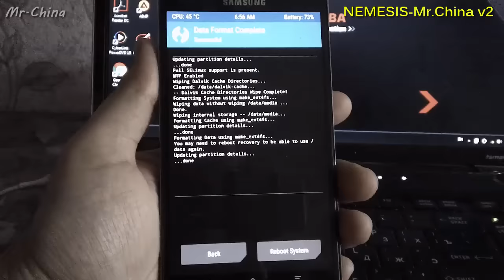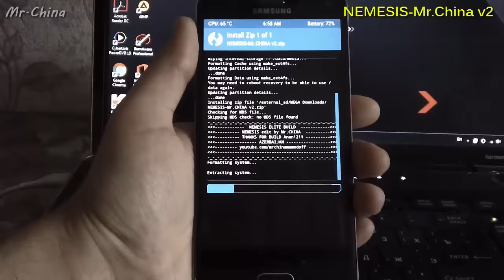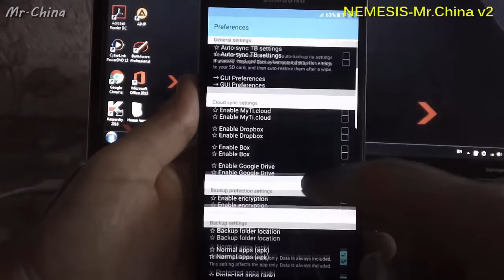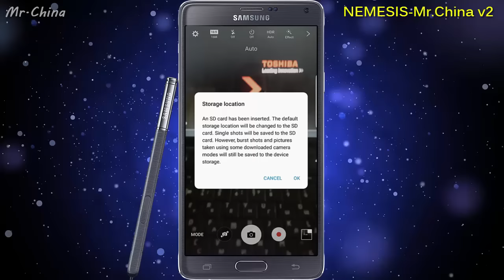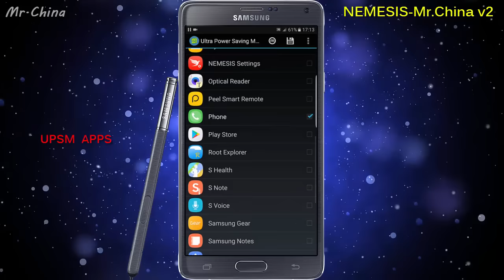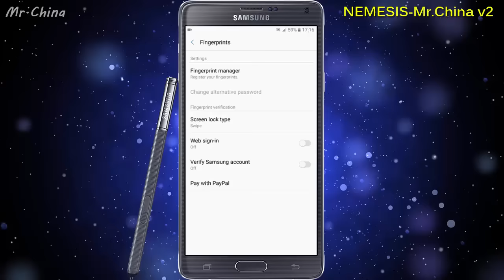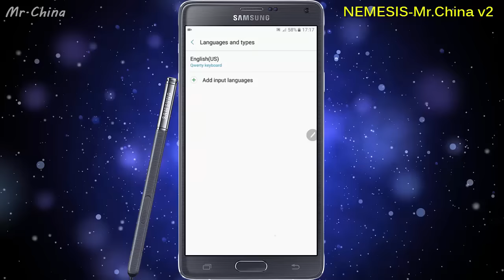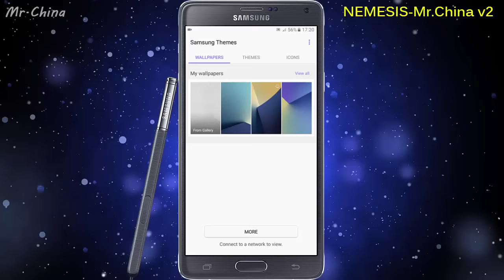Nemesis - Mr.China v2 Note7 port for Note 4 N910C/H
LINKS

Changelog :

AOD 2K + Touch work
New Power Menu
Nougat Animation
Power On Off sound
Smart Manager New
NEMESIS setting (REMOVED!!!)